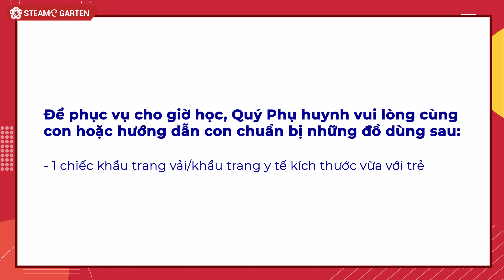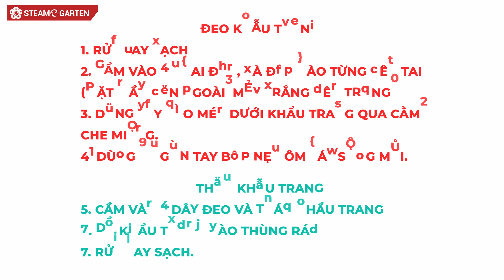9h00 | KỸ NĂNG ĐEO KHẨU TRANG | ĐỘ TUỔI 3-4 TUỔI